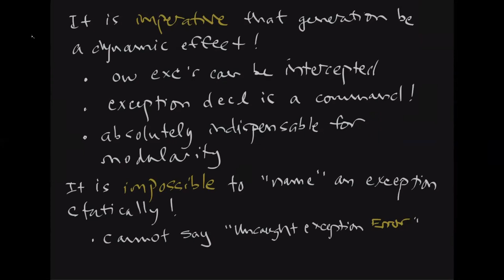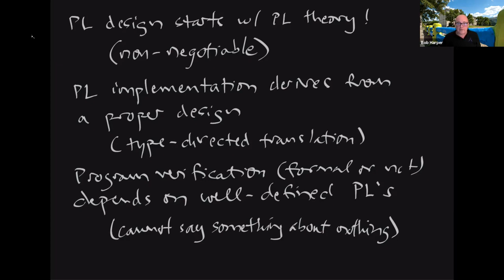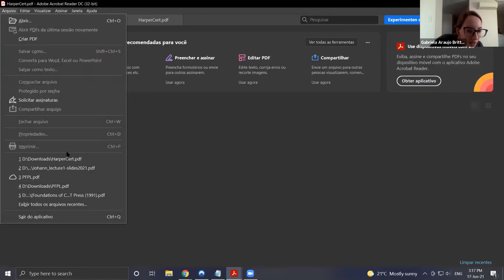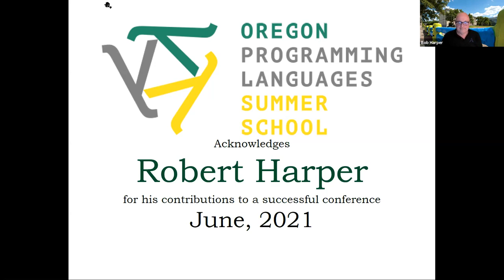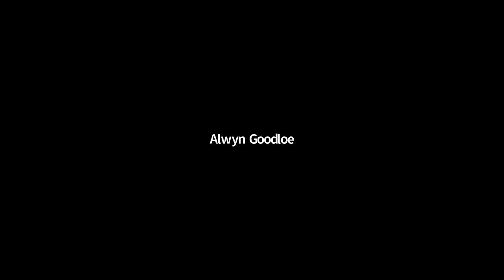Principles of Programming Languages - Robert Harper [4/4]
Topic: Principles of Programming Languages
Lecturer: Robert Harper (Carnegie Mellon University)